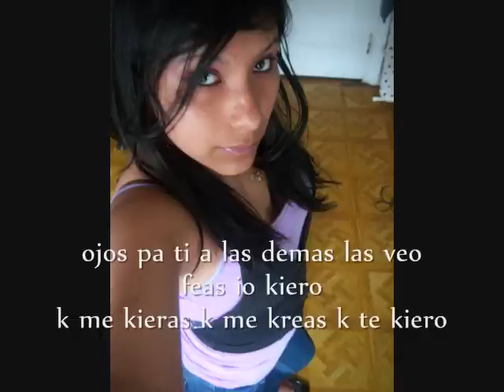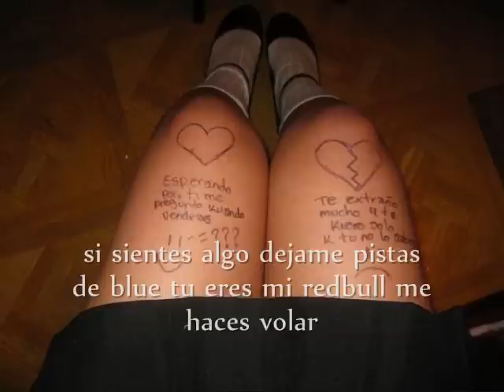Para Una Niña - Santa Rm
Traviezita still Rockz